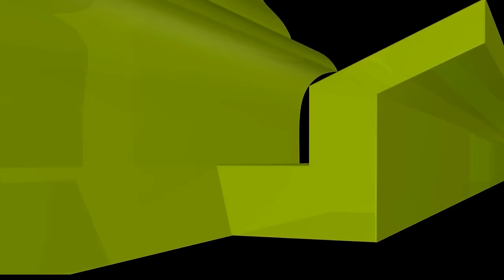পরীক্ষায় ভুল উত্তর লিখেছি, দোয়া করে কি সেগুলো ঠিক করা সম্ভব?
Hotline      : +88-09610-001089